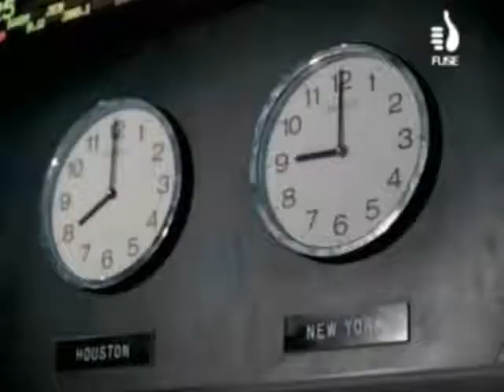Papa Roach-Getting Away with Murder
Album-Getting Away With Murder